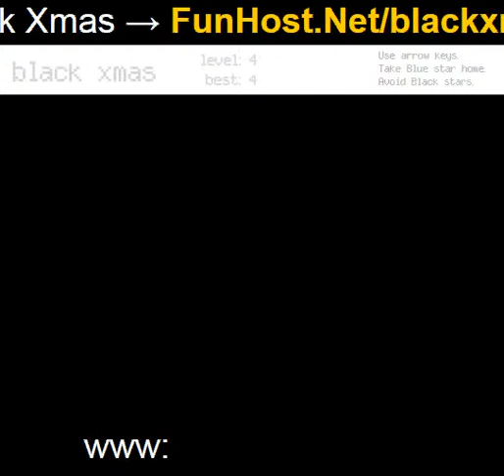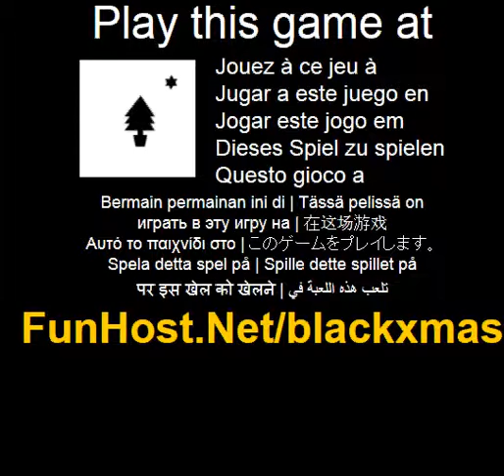Black xmas - videogioco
Divertente gioco addictive. Utilizzare i tasti freccia per spostare l'albero di Natale. evitare le stelle nere. Gran stella blu e prendere l'albero torna a casa. piu stelle nere come lei progressi. Utilizzare i tasti freccia per spostare l'albero di Natale. evitare le stelle nere. Gran stella blu e prendere l'albero torna a casa. piu stelle nere come lei progressi... Questo video gioco a Il gioco - www - Facebook - Twitter - YouTube